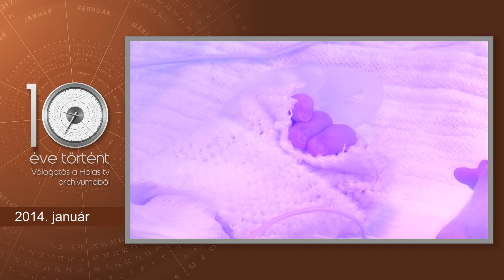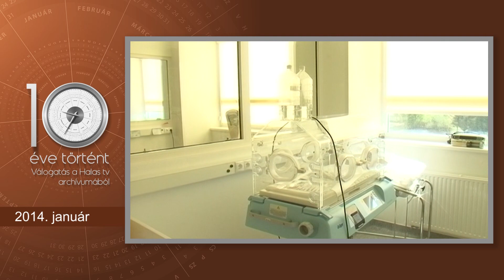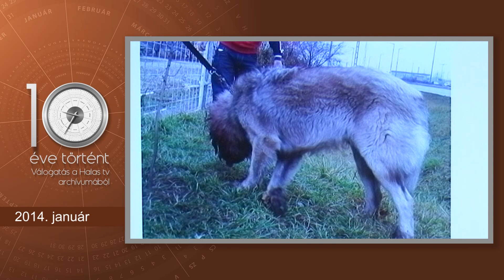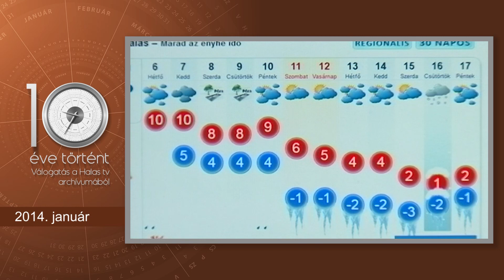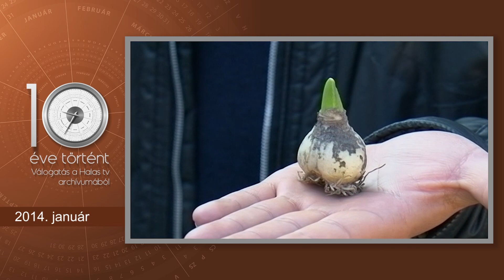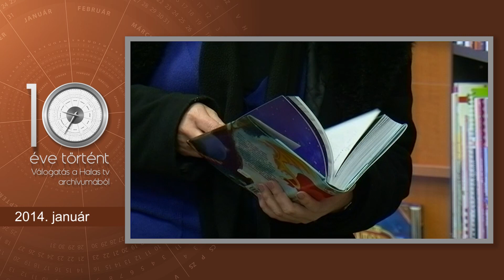Halas Tv - 10 éve történt - 2024.01.08.